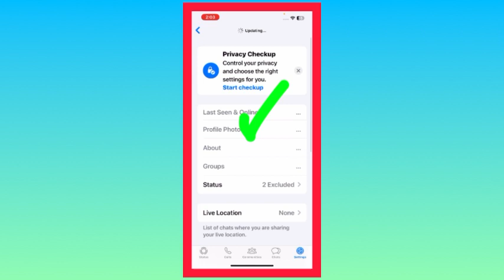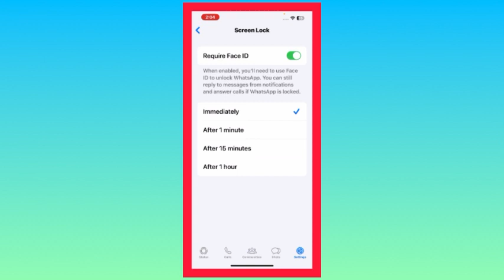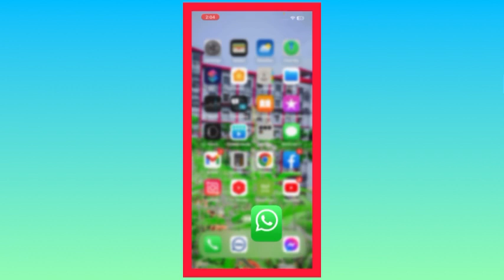whatsapp এর চ্যাট লক করে রাখুন ৯৯%লোকে জানে না নতুন আপডেট।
How to make Lock WhatsApp Application|| whatsapp এর চ্যাট লক করে রাখুন ৯৯%লোকে জানে 🌹🌹🌹🌹🌹🌹
আর যদি কোন বিষয় জানার প্রয়োজন হয় অবশ্যই আমাকে লিখে জানাবেন সেই টপিকের উপর ভিডিও তৈরি করে দেওয়ার জন্য চেষ্টা করব।
. ধন্যবাদ সবাইকে...